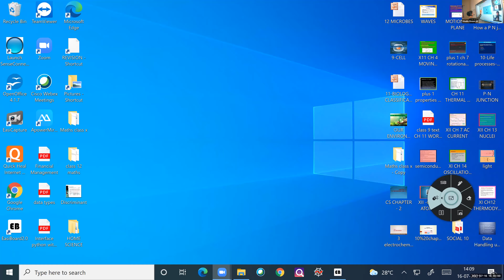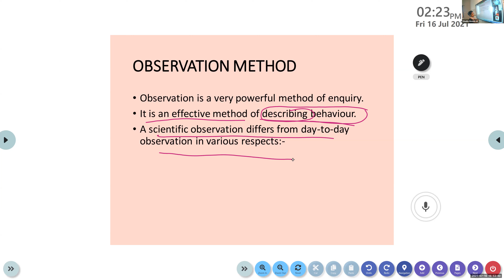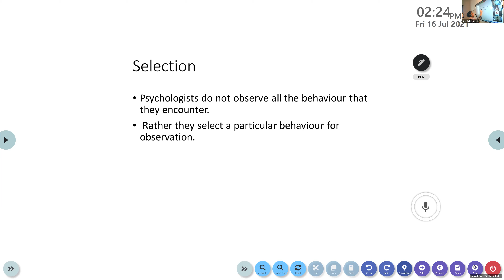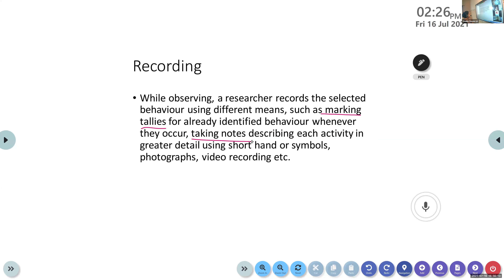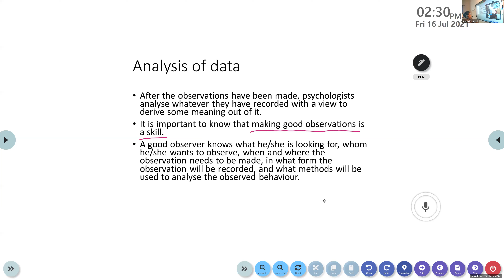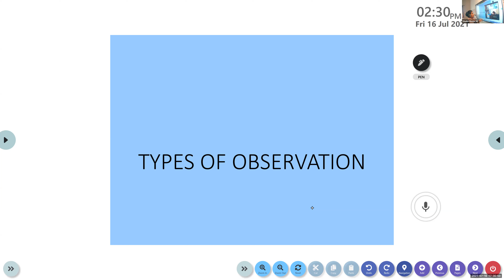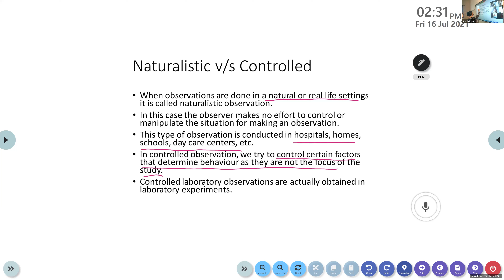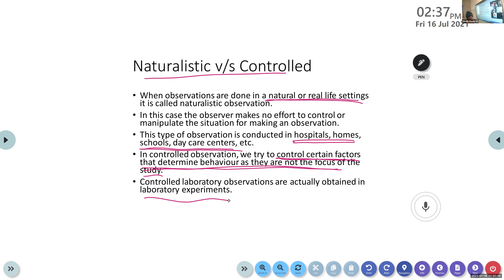Dr.Raju Davis International School | CLASS 11 PSYCHOLOGY | 16-07-2021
CLASS 11 PSYCHOLOGY  OBSERVATION METHOD